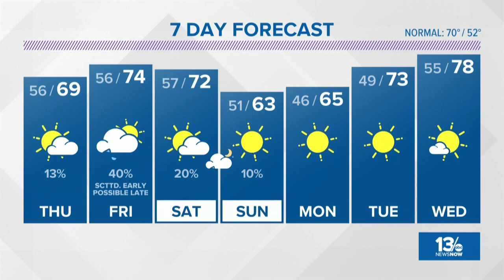Virginian Pilot Weather on April 25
13News Now Meteorologist Evan Stewart brings the Weather Forecast to the Pilot on April 25, 2018.